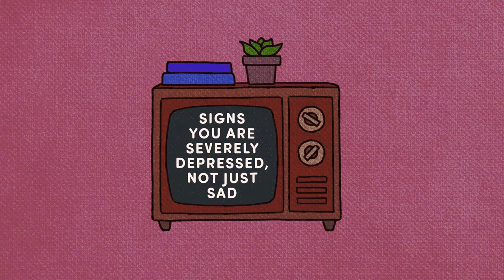5 Signs You Are Severely Depressed, Not Just Sad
Have you been feeling down for days, weeks, or even months, with no end in sight? Depression is not one single disorder with a specific set of symptoms, but instead a continuum of signs, going from mild to more severe. Here are a few signs.

Some people mistake depression for laziness. So, we made a video to dismantle that stigma and assumption.

Writer: Stela Kosic
Script Editor:  Vanessa Tao
Animator: Faye Miravalles
YouTube Manager: Cindy Cheong